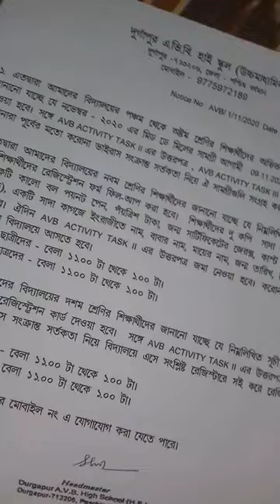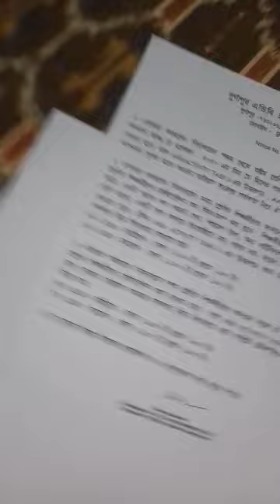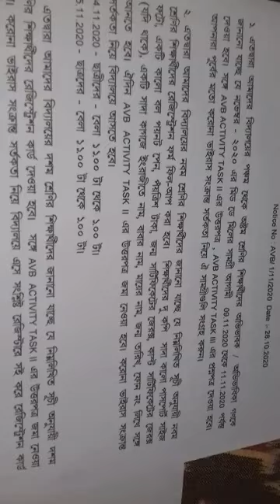নবম শ্রেণির রেজিস্ট্রেশন ফর্ম ফিল আপ 04-11-20 ও 05-11-20